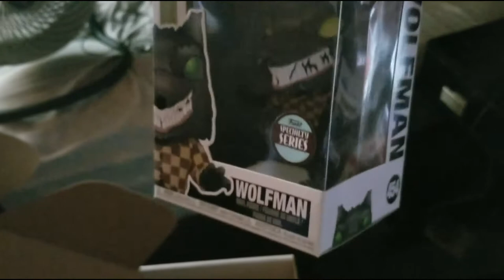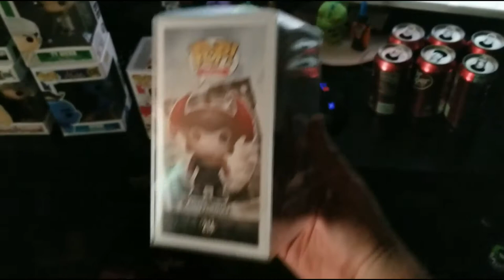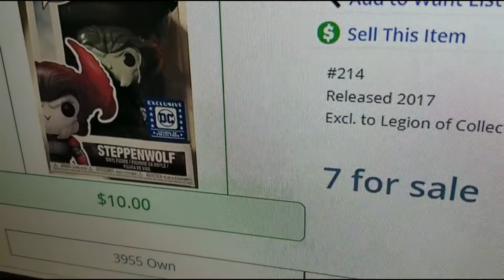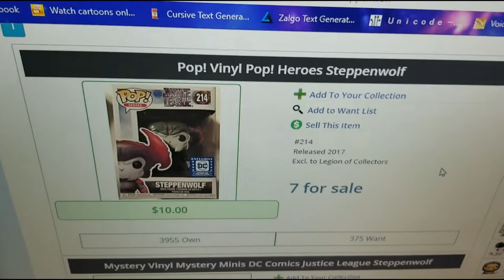I GOT A GRAIL... - CHALICE COLLECTIBLES MYSTERY BOX 6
Hey everyone, welcome back to the channel! Chalice took a bit longer than normal for their latest mystery box but I pulled an amazing grail! It makes up for the fact that I got a few underwhelming Pops, except for 1 that I actually really wanted.